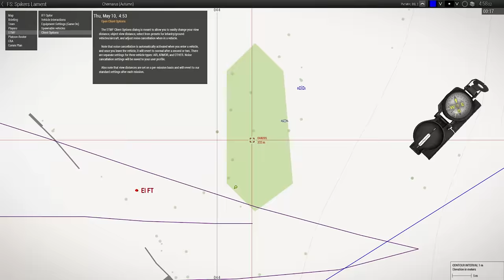Ruff Mission - ShackTac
We're here to support you.

May 1, 2019 - Arma 3 Coop on Chernarus